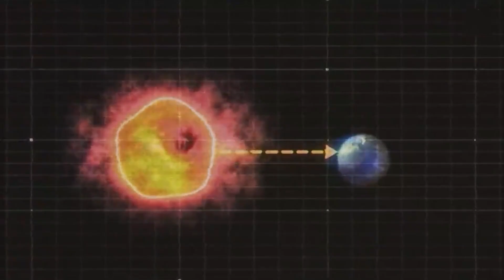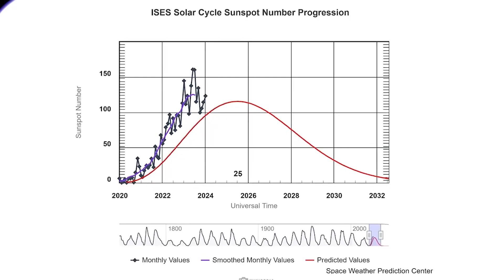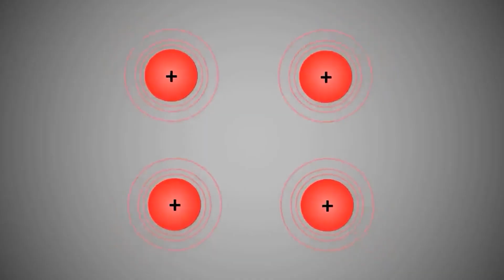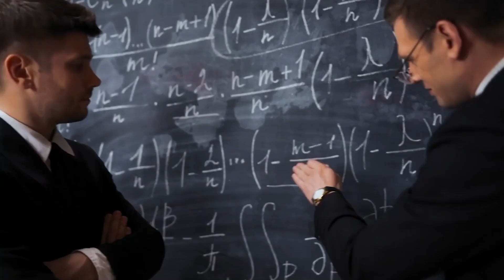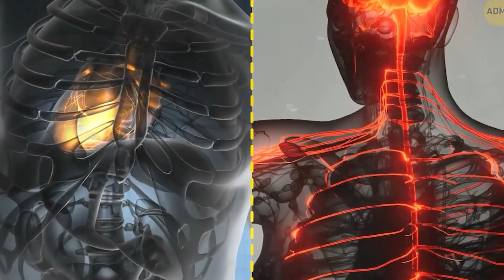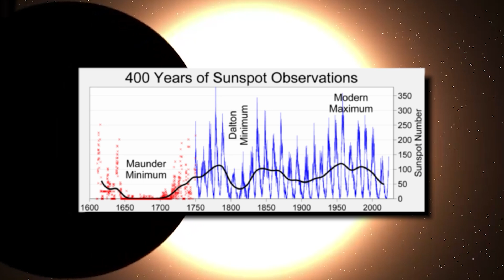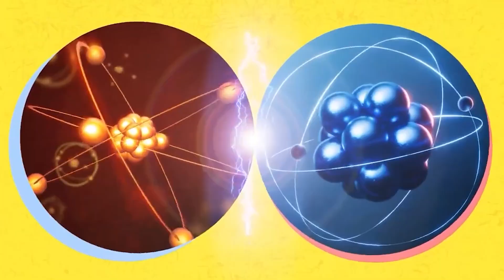УНИЧТОЖИТ Ли Нас СОЛНЦЕ в 2025 году?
Солнечная Угроза: Земля под ударом в две тысячи двадцать пятом году? Эксперты предупреждают о возрастающей активности самой горячей звезды в нашей галактике.
Пик этой активности, по их мнению, ещё не наступил, и его последствия могут быть катастрофическими для окружающего пространства. Сегодня я расскажу вам,
уничтожит ли нас Солнце в две тысячи двадцать пятом году. Поехали!

Таймкоды:

00:00 Вступление
00:23 Активность солнца в 2025 году
00:46 Почему это так давайте разберемся
01:09 Что такое солнечные циклы?
02:25 Как понять что пик наступил?
04:00 Станет ли пик солнечнечной активности началом апокалипсиса
05:46 Чего же боятся люди?
06:39 Реальность не так страшна
08:18 Влияние на человека
09:43 изменение климата Лед или пламя
11:00 Будет ли Апокалипсис?